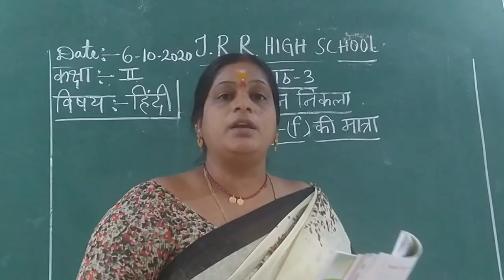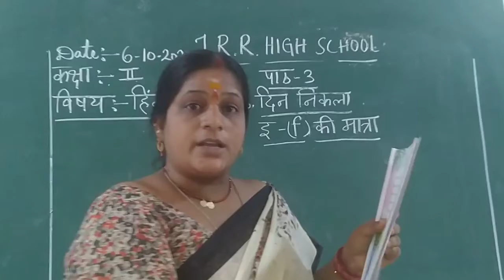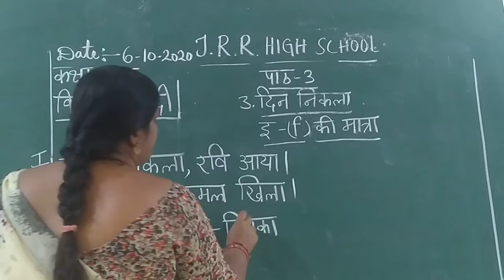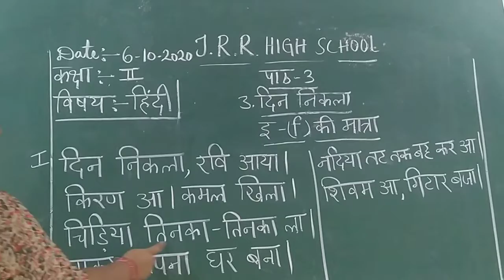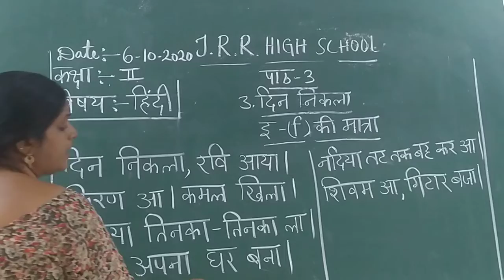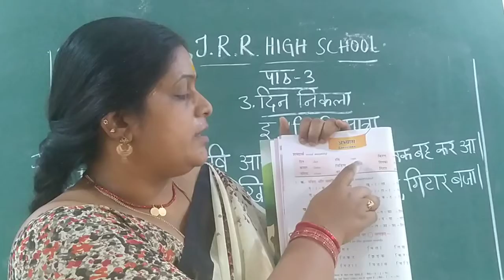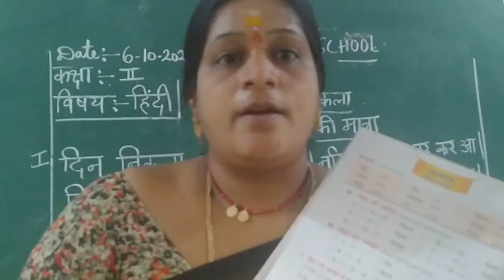II CLASS HINDI 06-10-2020